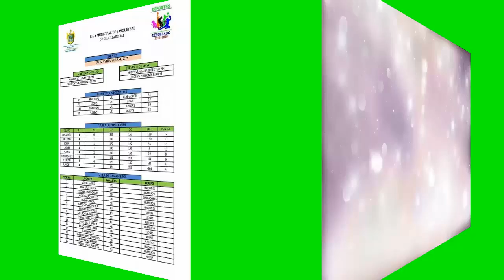HOJA JORNADA 4